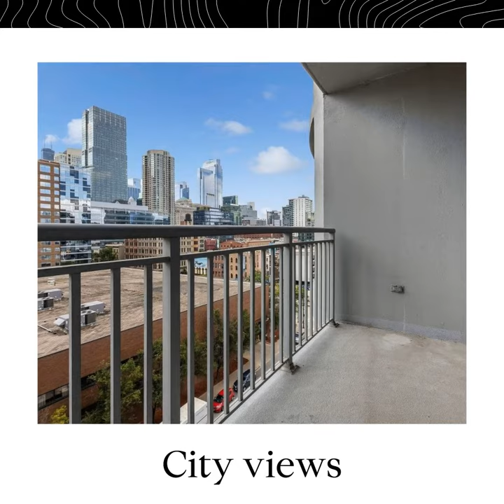OPEN HOUSE 600 N Dearborn Street Unit 804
Don't miss this exceptional 2-bedroom, 2-bathroom condominium situated in a prime city locale!

OPEN HOUSE
September 23rd - 11:00 a.m. -12:30 p.m.
September 24th - 11:00 a.m. -12:30 p.m.

600 N Dearborn Street | Chicago, IL
Unit 804

JDC Group | COMPASS

JULIE CHESNE - Realtor, Founding Member ABR, CLHMS, CRS, GRI, RENE, SRES

CHRIS CHESNE - Realtor, CDPE, ABR, NRES

🏡 Guiding you home to peace with integrity.